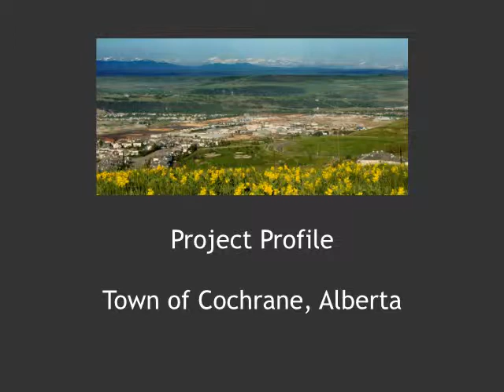Cochrane time lapse presentation